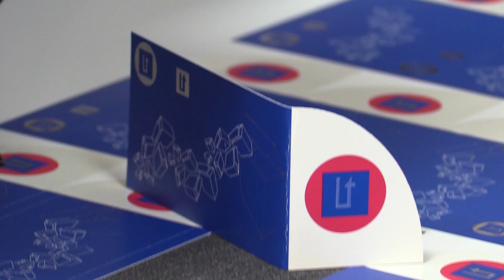L'Oratge amb Jordi Payà - NIT - 04/11/19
Demà el vent gira a mestral i notarem com és més fresc.